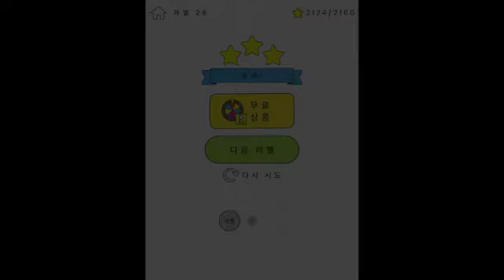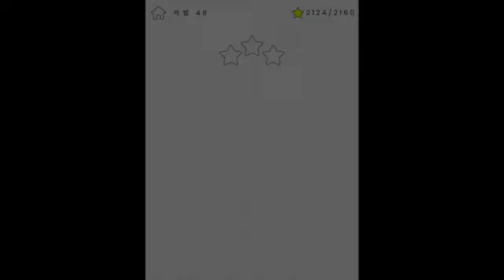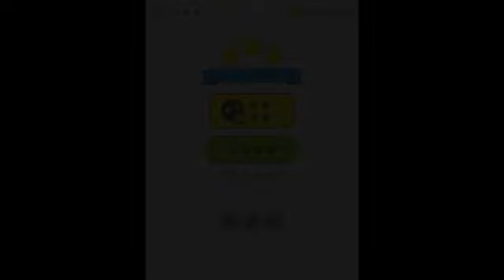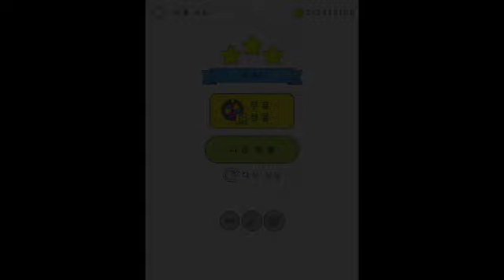happy glass Lv.1~200(?)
광고 재외